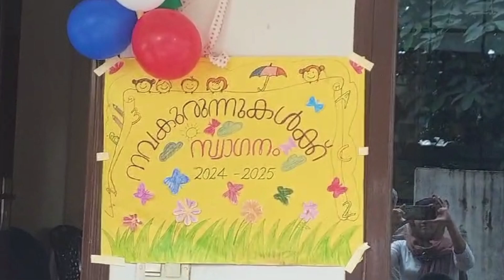anganavadi vlog | അങ്കണവാടി പ്രവേശനോത്സവത്തിന്റെ ചെറിയ vlog കണ്ടാലോ